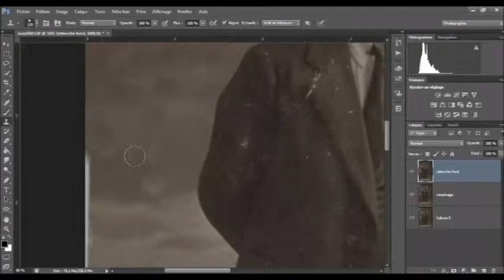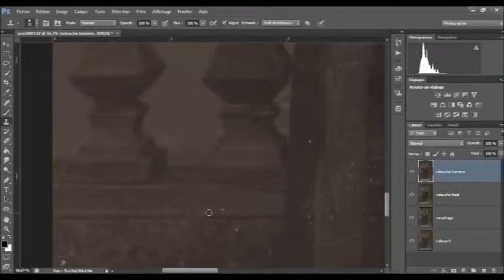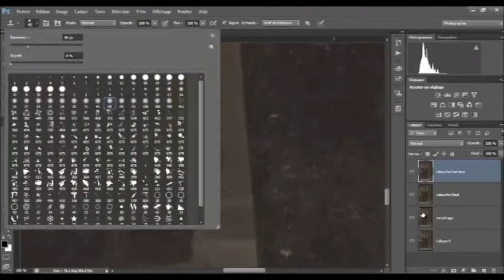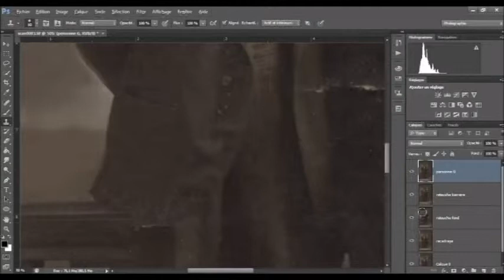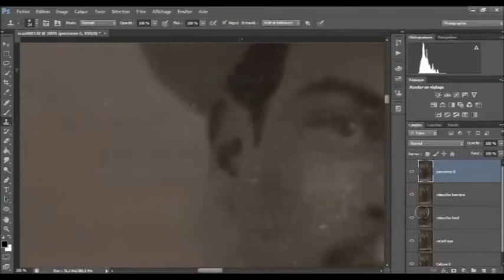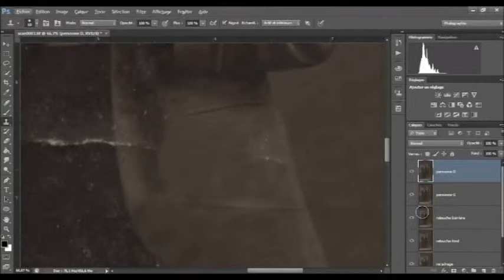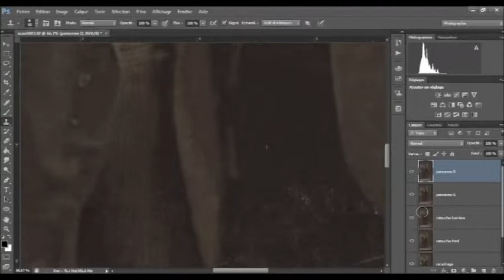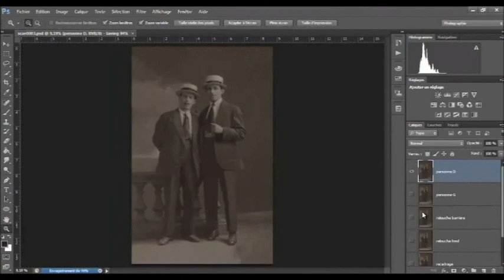Photoshop CS6 retouche d'une ancienne photo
Retouche d'une ancienne photo avec le logiciel Photoshop CS6
J'ai accéléré cette vidéo car elle dure plus de 2 heures
Si vous voulez avoir des renseignements contacter moi avec le formulaire contact en bas de la page citée ci-dessus.